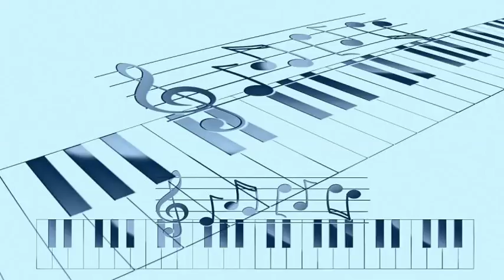Yank Lawson's Orchestra - Sensation Rag